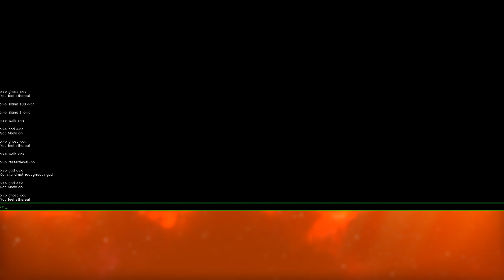A Hat in Time - Mustache Girl Softlock "Quick Kill"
Execution of the Quick Kill to get 99 hits, sadly doesn't work as it won't spawn the time piece nor teleport you back. Good information though.